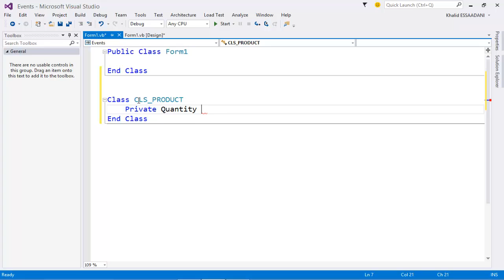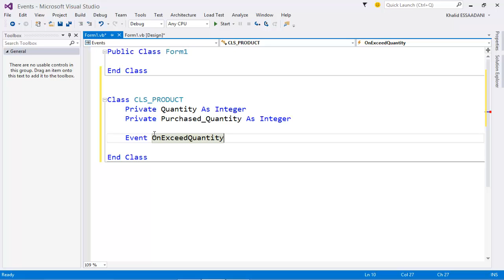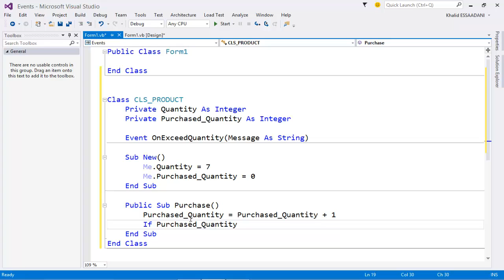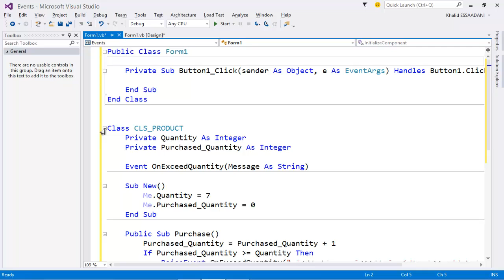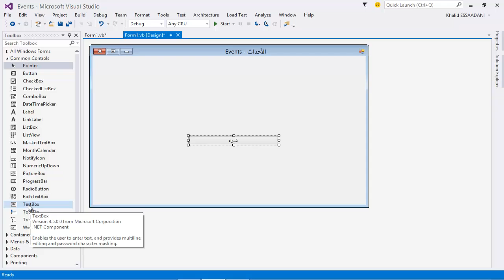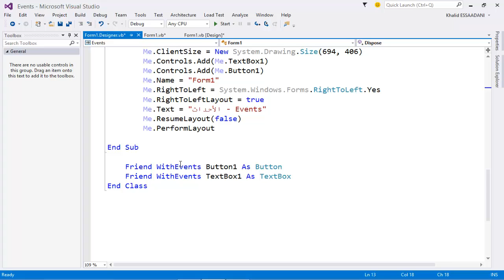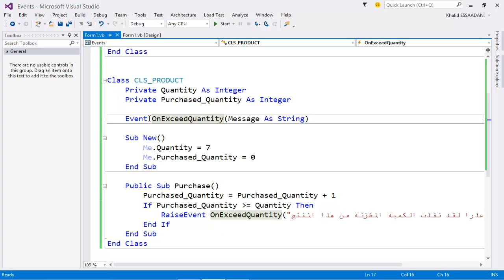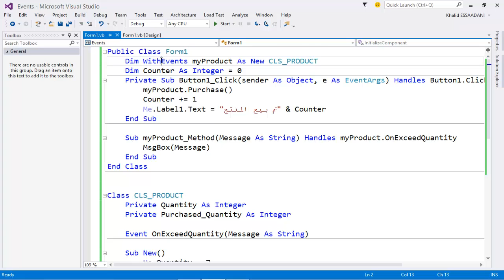6. الأحداث Events